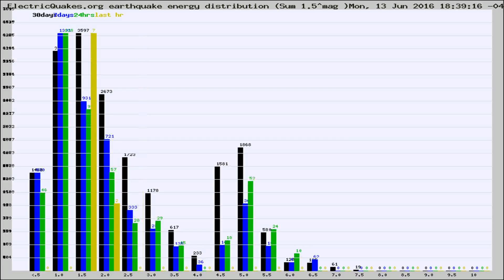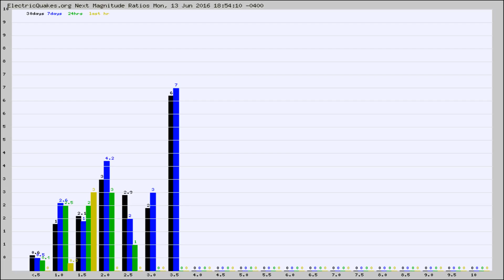Todays_Hourly_World_Earthquake_Statistics_from_ElectricQuakes.org_06-13-16+19:02:01